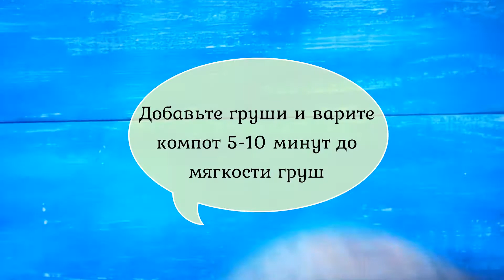Как приготовить компот из СВЕЖИХ груш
Сегодня, на нашем канале, мы покажем вам, как сварить вкуснейший компот из свежих груш

Все ролики вы можете увидеть по хештегу spices_club.